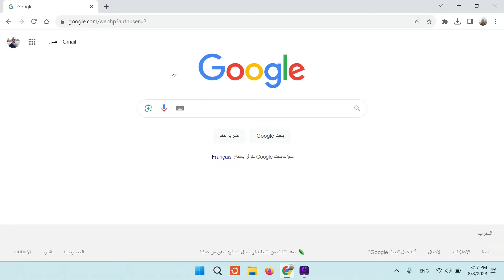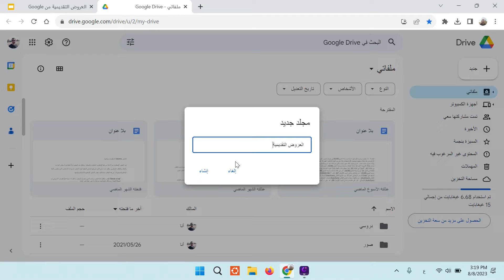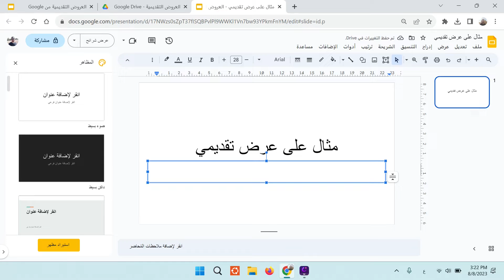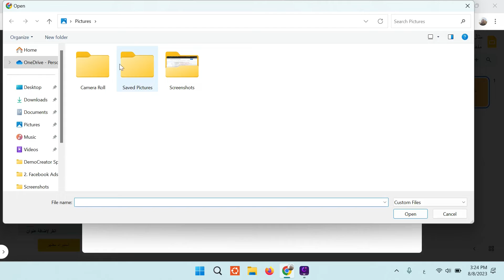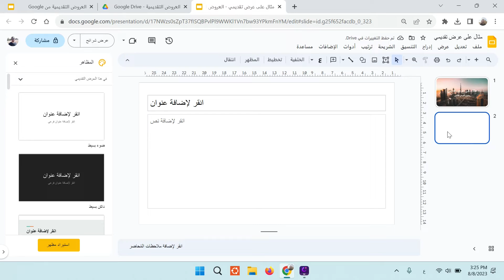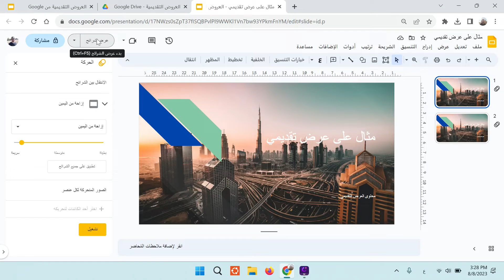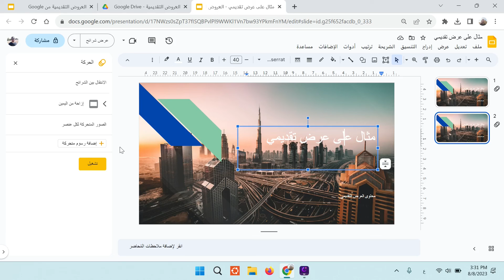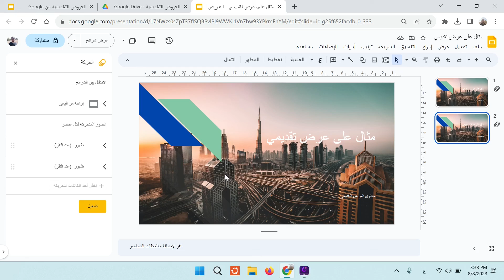شرح Google Slide للعروض التقديمية دليل للمبتدئين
في هذا الشرح ستشرع سنتعرف على Google Slide سواء كنت طالبًا أو محترفًا أو أي شخص يتطلع إلى إنشاء عروض تقديمية مذهلة ، فإن دليل المبتدئين الشامل هذا سيعلمك المهارات الأساسية للتنقل واستخدام العروض التقديمية من Google بثقة.

Google Slides هو برنامج عرض تقديمي قائم على الويب تم تطويره بواسطة Google. إنه جزء من مجموعة أدوات الإنتاجية Google Workspace (G Suite سابقًا) ويوفر منصة سهلة الاستخدام لإنشاء العروض التقديمية وتحريرها وتقديمها. بأسلوب تفسيري، دعنا نتعمق في الميزات والوظائف الرئيسية لعروض Google التقديمية:

انضم إلينا بينما نتعمق في عالم أساسيات العروض التقديمية من Google. ستتعلم كيفية إنشاء العروض التقديمية وتنسيقها وتحسينها ، مما يجعلها جذابة بصريًا ومؤثرة. اكتشف قوة التعاون حيث نوضح لك كيفية دعوة الآخرين للتعاون في الشرائح الخاصة بك ، وتعلم كيفية الاستفادة من ميزات التحرير والتعليق في الوقت الفعلي.